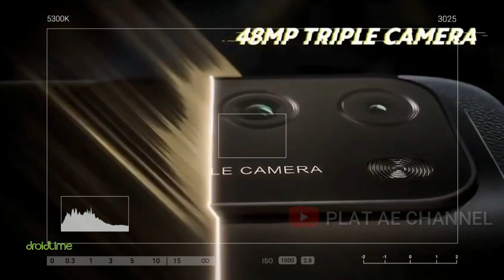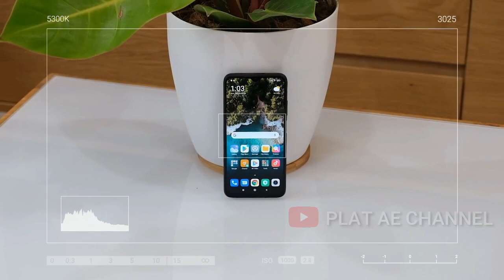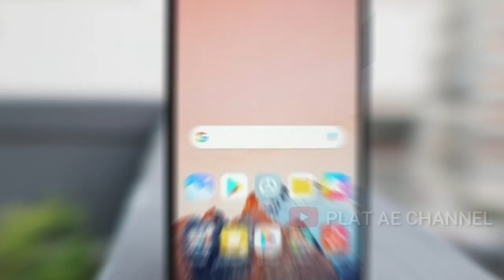FULL REVIEW POCO M3,HARGA 1JUTAAN | Kalau Gak Cepat Bakal Gak Kebagian